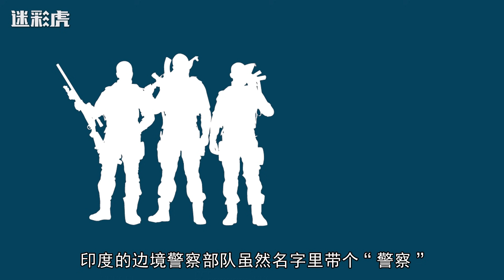大雪封山物资不够！边境印军着急上火，先前增兵太多这才想起修路